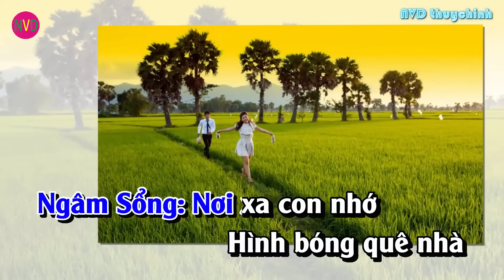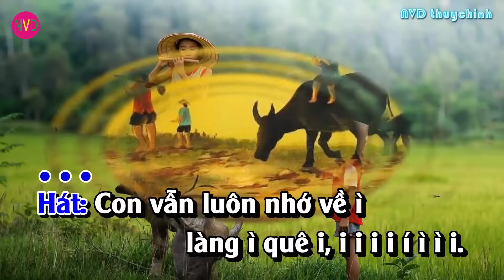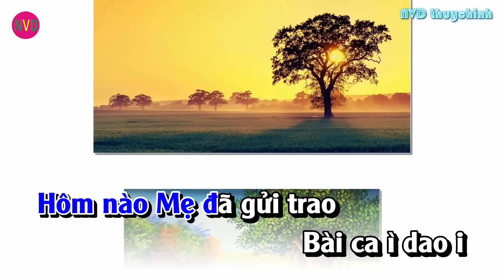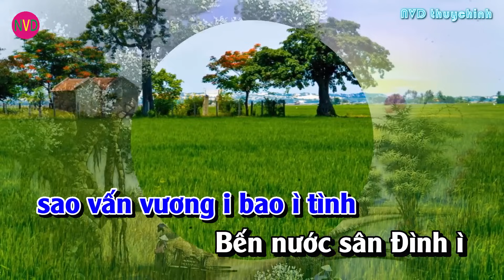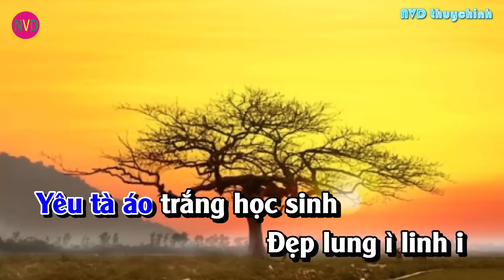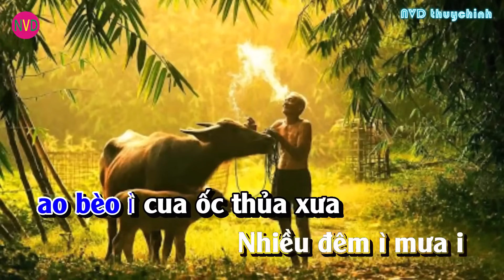Karaoke chèo NHỚ QUÊ | Đường trường bắn thước - Lời nguyễn Sỹ Sang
Karaoke chèo NHỚ QUÊ - Lời nguyễn Sỹ Sang - Theo điệu Đường trường bắn thước
Nỗi nhớ quê đong đầy trong tiềm thức
Mong một lần trở lại với Quê Hương
Yêu sao ôi những con đường
Làng quê mộc mạc thân thương vô cùng.

Khi xem các bạn đừng quên nhấn ( Thích + Đăng Ký + Chi sẻ ) để ủng hộ kênh Nguyễn Văn Diệu nhé.
Kênh của Nguyễn Văn Diệu gồm có các video ( Hát chèo và Karaoke chèo )
Nguyễn Văn Diệu hiện ở thôn Miếu xã Thụy Chính - Thái Thụy - Thái Bình. Sinh năm 1981. Yêu thích văn hóa văn nghệ.